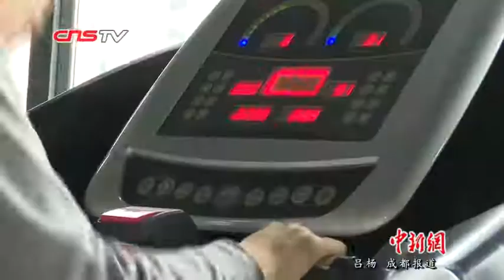父亲带脑瘫儿坚持锻炼 免费健身获众人关爱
在挥汗如雨、肌肉爆棚的健身房里，关永康带着儿子孙宏伟进行的康复锻炼稍显违和，但为了帮助身患先天脑瘫导致肌肉萎缩的儿子孙宏伟康复，关永康每周一至周五都会推着轮椅带儿子到健身房，这一坚持就是五年。热心的健身房老板免费为父子二人提供场地和设备，还有不少市民被他们的坚持所感动。